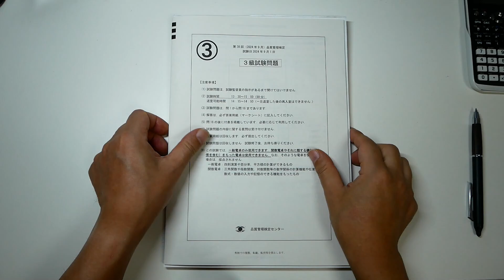【持帰り問題要！】第38回 ＱＣ検定 ３級 問６解答例【人生幸朗ぼやき解説】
【 問６ 】は散布図と相関係数に関する問題。
文章長いけど頑張ってくださいね。

声は後から当ててるので映像と若干ずれてますが
そこも一つの味としてお楽しみください。_(._.)_
2024年9月1日実施分
恒例の前代未聞、抱腹絶倒、前人未到の問題表示なしの解答例動画。
是非この解答例を見て問題のリバースエンジニアリングを試みてください。

【各種リンク】
・３級過去問集：『過去問題で学ぶQC検定3級』（日本規格協会）

・２級過去問集：『過去問題で学ぶQC検定2級』（日本規格協会）

・１級過去問集：『過去問題で学ぶQC検定1級』（日本規格協会）